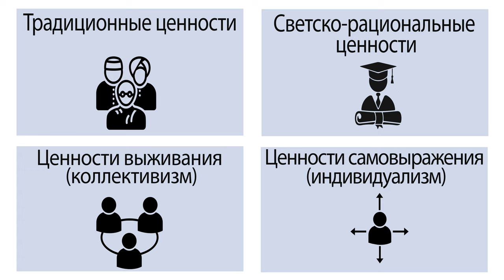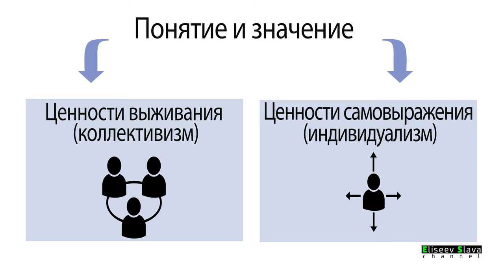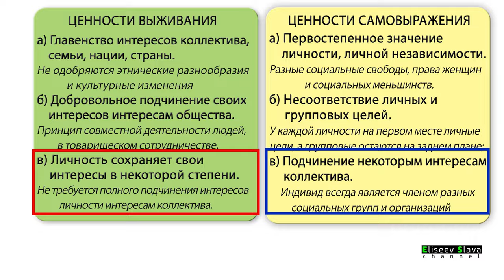ПОНЯТИЯ В СОЦИОЛОГИИ СВЯЗАННЫЕ С ЦЕННОСТЯМИ МИРА / 4K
Наглядные определение понятий в социологии, что значит: традиционные ценности? Ценности самовыживания? Ценности самовыражения? секулярно-рационнальные ценности? Коллективизм? Индивидуализм?